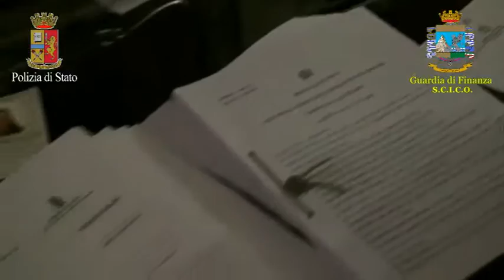Videolottery e gioco on line, raffica di arresti: 11 in manette